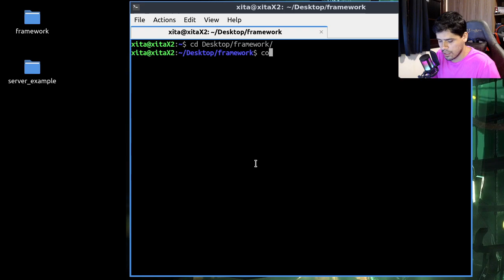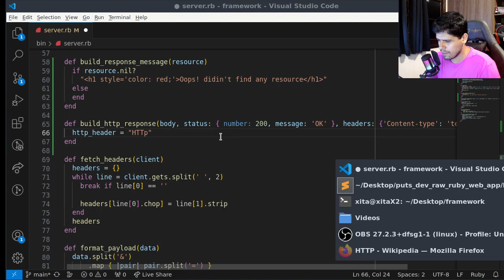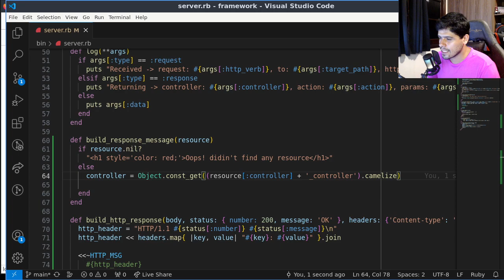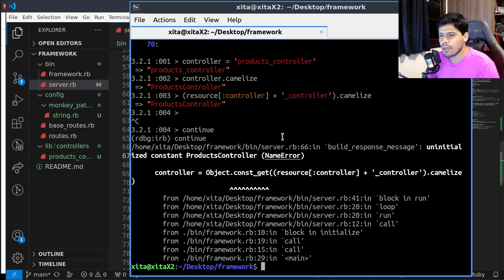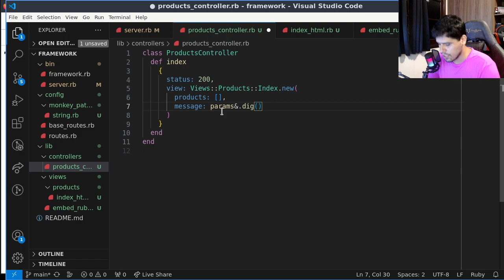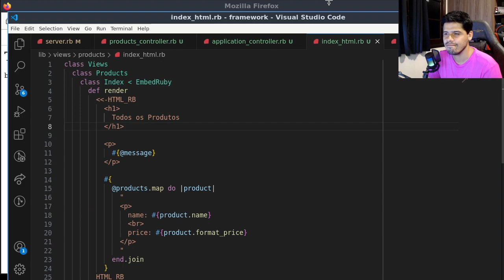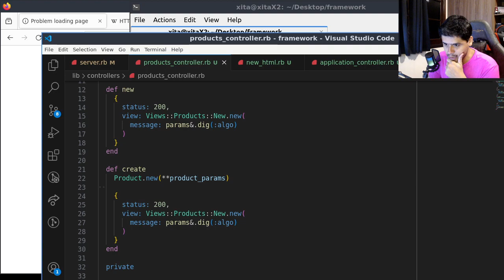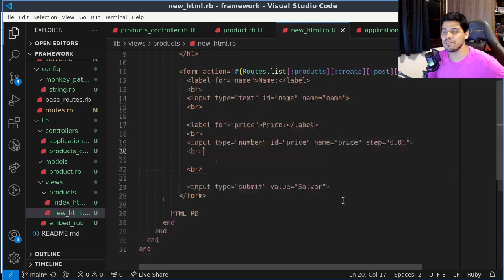Construindo seu primeiro framework com ruby(parte 3)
Puts dev, ja se perguntou como seria construir um framework?
Esse é o 3º de uma pequena série de videos desbravando um pouco dessa ideia.
Estamos rascunhando uma primeira ideia de construção de um framework web com ruby :D
Nesse vídeo em específico vamos construir a resposta do framework
utilizando do MVC :)

Há muito mais o que explorar, mas acompanhe que logo mais trarei a continuação :)